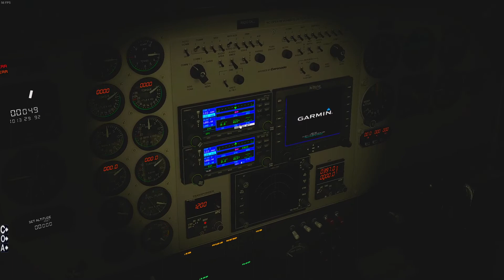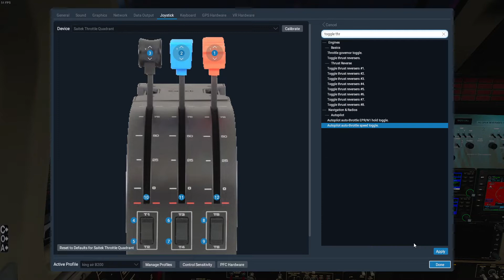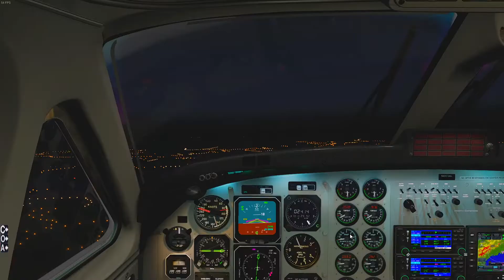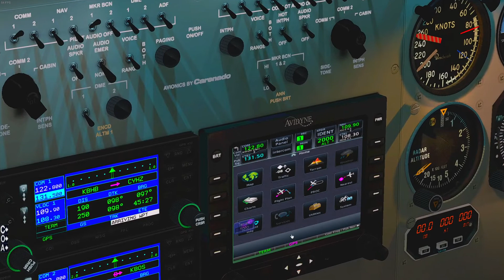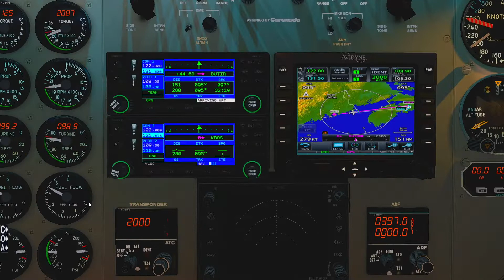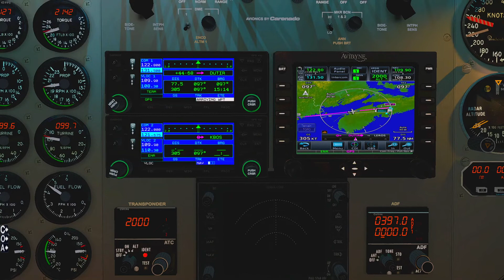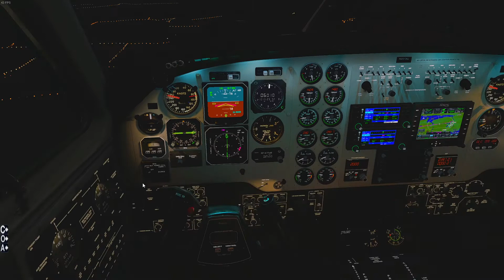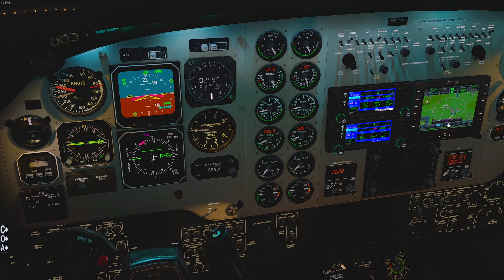Bar Harbor (KBHB) to Halifax (CYHZ) | King Air 200 | X-Plane 11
We say good bye to Bar Harbor flying towards Halifax with a King Air 200, the B200 is quite a remarkable plane, it can fly very fast this short routes and being a small light plane it can beat in total plane a jet. In this case our flight time is about 50 minutes for the 216nm trip. Weather is fine, a bit stormy in the Bar Harbor area but should be fine on arrival.

The Carenado B200 is probably one of the best planes by Carenado for XP, this means it is not very good but looks quite fine and flies nicely. I hope it works in XP12.

From: Hancock Co-Bar Harbor (KBHB).
To: Stanfield International, Halifax (CYHZ).
Flight: Provincial 460.
Aircraft: Carenado Beechcraft King Air 200.